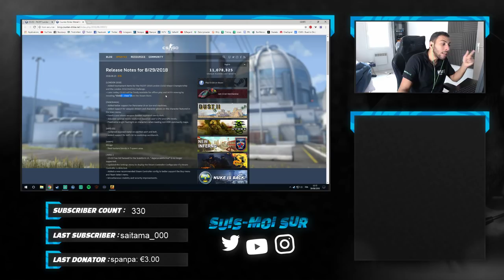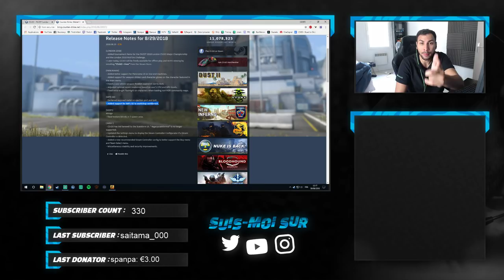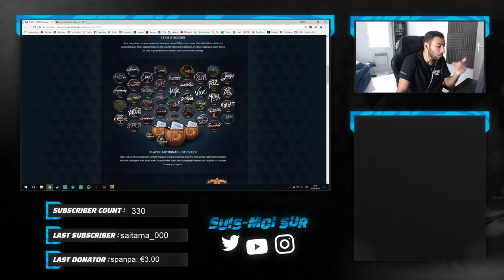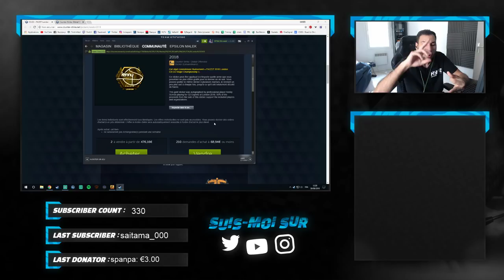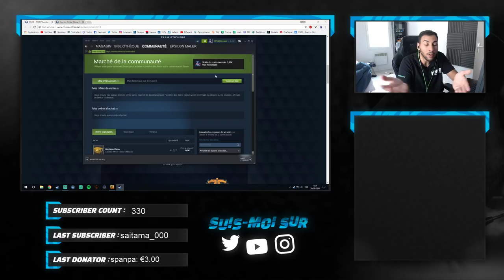CSGO DEVIENT GRATUIT & NEW STICKER LONDON MAJOR 2018